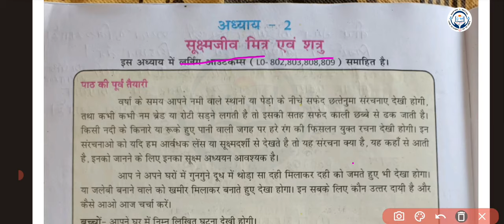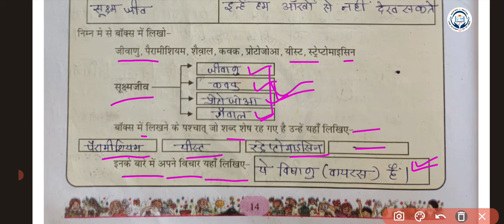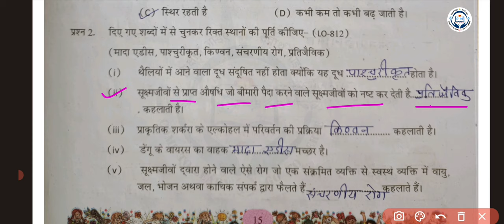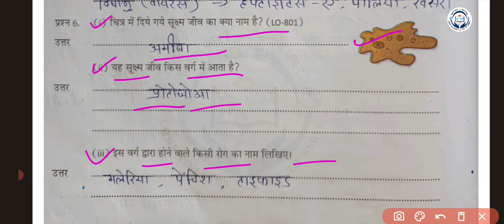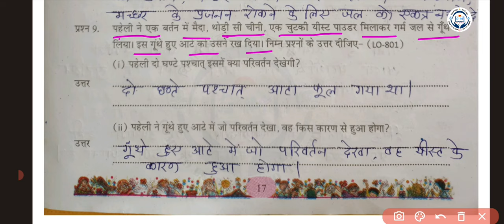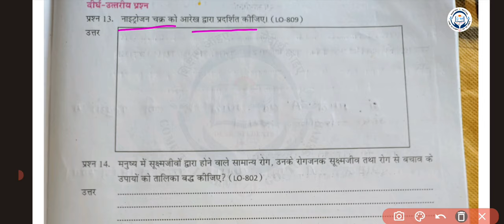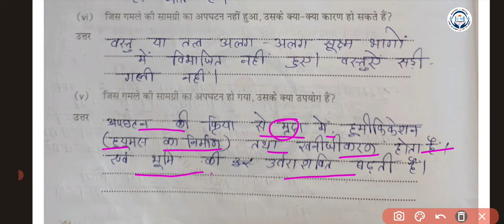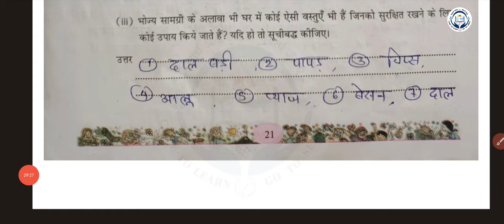ऐठ ग्रेड अभ्यास पुस्तिका विज्ञान कक्षा आठवीं ||at grade abhyas pustika 2024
एट ग्रेड अभ्यास पुस्तिका2024–25। Class 8 Science - At Grade Abhyas Pustika 2024-25 | एट ग्रेड अभ्यास पुस्तिका2024–25 कक्षा 8वी विज्ञान

सूक्ष्मजीव : मित्र एवं शत्रु
पाठ 3 सूक्ष्मजीव मित्र एवं शत्रु
सूक्ष्मजीव: मित्र और शत्रु कक्षा 8 प्रश्न उत्तर चित्र सहित
मित्र एवं शत्रु
सूक्ष्मजीव सूक्ष्मजीव कितने प्रकार के होते हैं
जीवाणु किसे
कभी भी कहीं भी स्कूल
coching classess class 8th पाठ 2के प्रश्न उत्तर विज्ञान
class8 science vigyan
विज्ञान vigyan guru vigyan
शैवाल class-8 chapter-ii micro micro organisms

एट ग्रेड अभ्यास पुस्तिका2024–25 कक्षा 8
at grade abhyas pustika vigyan
At Grade Abhyas Pustika 2024-25
Class 8 Science
एट ग्रेड अभ्यास पुस्तिका2024–25 कक्षा 8वी विज्ञान
8 grade abhyas pustika class 8 विज्ञान
एटग्रेड अभ्यास पुस्तिका कक्षा 8
विज्ञान aathvin
एटग्रेड अभ्यास पुस्तिका सामाजिक विज्ञान कक्षा-8वी
ऐठग्रेड अभ्यास पुस्तिका  विज्ञान कक्षा-8वी
कक्षा-8वी एटग्रेड अभ्यास पुस्तिका विज्ञान
सामाजिक विज्ञान कक्षा-8वी एटग्रेड अभ्यास पुस्तिका
2024-25 एटग्रेड अभ्यास पुस्तिका  विज्ञान
ऐठ ग्रेड अभ्यास पुस्तिका विज्ञान कक्षा आठवीं
ऐठ ग्रेड अभ्यास पुस्तिका विज्ञान कक्षा 8
एटग्रेड अभ्यास पुस्तिका 2024-25 विज्ञान कक्षा-8वी
एटग्रेड अभ्यास पुस्तिका कक्षा आठवीं
8 ग्रेड अभ्यास पुस्तिका विज्ञान
एट ग्रेड अभ्यास पुस्तिका कक्षा 8 विज्ञान पाठ 1 फसल उत्पादन एवं प्रबंध | atgrade
Your queries –

at grade abhyas pustika kaksha 8 vishay vigyan paath 1
at grade abhyas pustika class 8 science chapter 1
at grade abhyas pustika kaksha aathvin vigyan paath 1
at great abhyas pustika kaksha 8 vigyan fasal utpadan AVN prabandh
8th grade abhyas pustika class 8 vigyan adhyay 1
8 ग्रेड अभ्यास पुस्तिका क्लास 8 विज्ञान पाठ 1 फसल उत्पादन एवं प्रबंध
ऐठ ग्रेड अभ्यास पुस्तिका कक्षा आठवीं विषय विज्ञान पाठ 1
ऐठ ग्रेड अभ्यास पुस्तिका फसल उत्पादन एवं प्रबंध
कक्षा 8 विज्ञान एट ग्रेट अभ्यास पुस्तिका अध्याय 1
8 grade abhyas pustika class 8 विज्ञान
विज्ञान aathvin
8 grade abhyas pustika bhasha science 8 ग्रेड अभ्यास पुस्तिका विज्ञान
एटग्रेड अभ्यास पुस्तिका कक्षा 8 विज्ञान
8th grade abhyas pustika science
8th grade abhyas pustika
at grade abhyas pustika class 8
Vigyan
अभ्यास पुस्तिका
कक्षा आठवीं
8 ग्रेड अभ्यास पुस्तिका
Kaksha aathvin
विज्ञान कक्षा 8 एटग्रेड अभ्यास पुस्तिका 2024-25 पाठ 1
8 grade abhyas pustika science class 8
vigyan atgred path 1 New Book संपूर्ण हल
ऐठ ग्रेड अभ्यास पुस्तिका कक्षा 8
ऐठ ग्रेड अभ्यास पुस्तिका कक्षा 8 पाठ
8 great abhyas pustika kaksha 8 vigyan
ऐठ ग्रेड अभ्यास पुस्तिका हिंदी कक्षा आठवीं
8 grade abhyas pushtika
8 ग्रेड अभ्यास पुस्तिका विज्ञान
8 grade abhyas pustika
8 grade abhyas pustika class 8 विज्ञान
विज्ञान aathvin
8 grade abhyas pustika bhasha science
8 ग्रेड अभ्यास पुस्तिका विज्ञान
8th grade abhyas pustika science
8th grade abhyas pustika,
Vigyan
8th grade abhyas pustika
अभ्यास पुस्तिका
कक्षा आठवीं
8 ग्रेड अभ्यास पुस्तिका
Kaksha aathvin
class 8th science at grade
kaksha 8vi vigyan at grade pustika solution
kaksha 8vi atgrade vigyan
कक्षा 8वीं‌ विज्ञान एटग्रेड
कक्षा 8वीं‌ एटग्रेड अभ्यास पुस्तिका
कक्षा-8वीं विज्ञान
विज्ञान कक्षा 8 एटग्रेड अभ्यास पुस्तिका 2023-24 पाठ 1
grade abhyas pustika science class 8
ऐठ ग्रेड अभ्यास पुस्तिका कक्षा 8 पाठ 1
8 great abhyas pustika kaksha 8 vigyan
8 ग्रेड अभ्यास पुस्तिका विज्ञान
8 grade abhyas pustika
8 grade abhyas pustika class 8 विज्ञा
विज्ञान aathvin
8 grade abhyas pustika bhasha science 8
ग्रेड अभ्यास पुस्तिका विज्ञान
8th grade abhyas pustika science
8th grade abhyas pustika, at grade abhyas pustika class 8
Vigyan, 8th grade abhyas pustika
अभ्यास पुस्तिका, कक्षा आठवीं